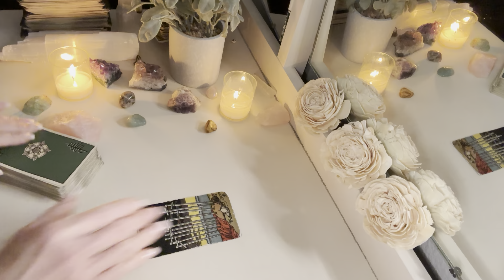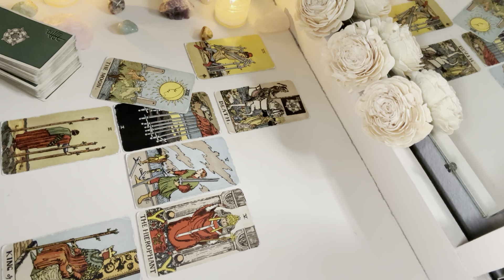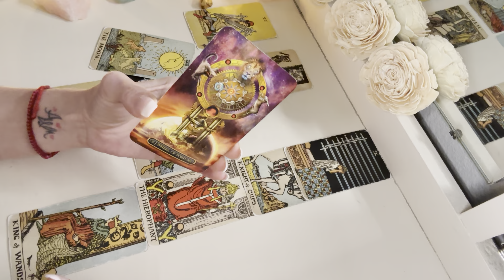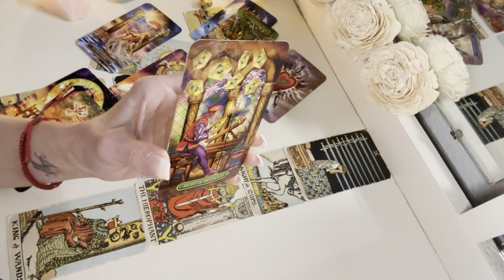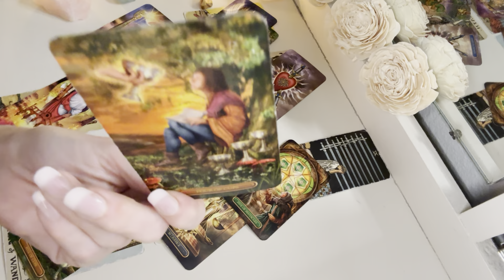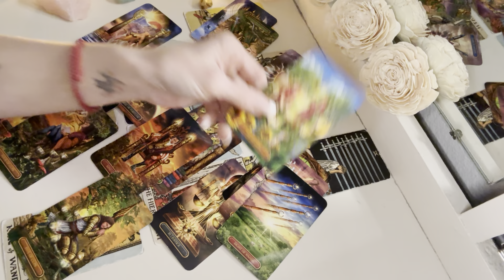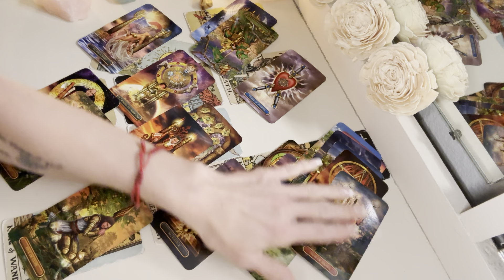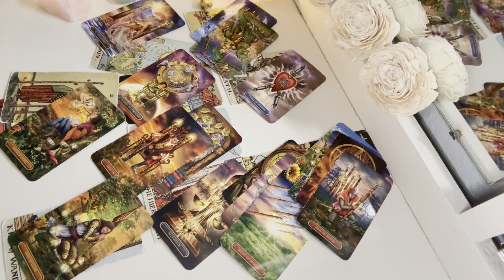TAURUS | They Betrayed You, and the Universe is About to Hand Out Some Karma ~ Mid. Jan.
This is a tarot and astrological reading for the Zodiac sign of Taurus, Jan. 2024

Please consider donating.  Anything you can do will ensure my business continues to grow, and will allow my channel to exist.  Thank you to those who have already shown their love and support.

Sign up for the Advanced Tarot Webinar, Jan. 27th!

This will be a very detailed three hours, where you will explore different tarot spreads, ask questions, and learn to read like a pro!  Everyone who attends will also receive a private reading, during the webinar.  There are five spots available.  Book your spot below:  tickets are $100, which includes your private reading.

EMAIL IF YOU'RE GOING TO BOOK A PRIVATE READING:  THERE ARE JAN. SPECIALS!

Cleansing box:  Natural, homade products to help you cleanse your energy, and protect you from negativity.

Interested in learning tarot?  Register for the January tarot course!